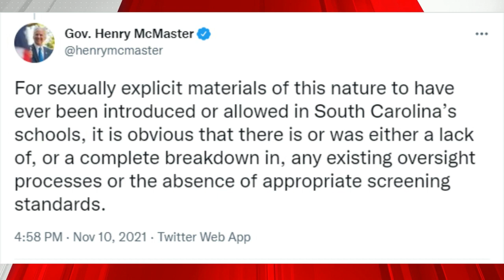Governor McMaster calls for investigation into books at public schools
The latest on this developing situation